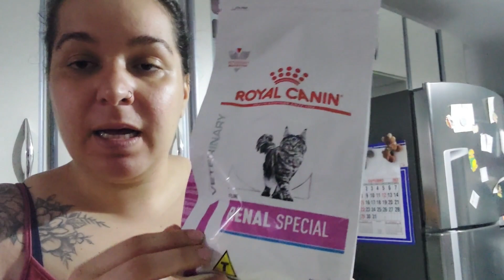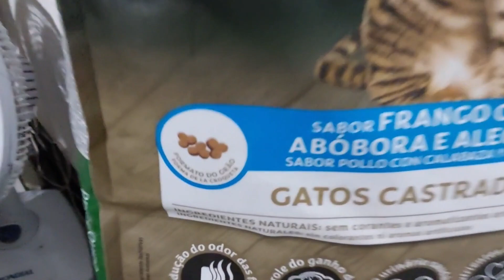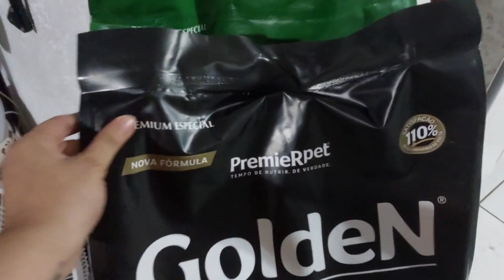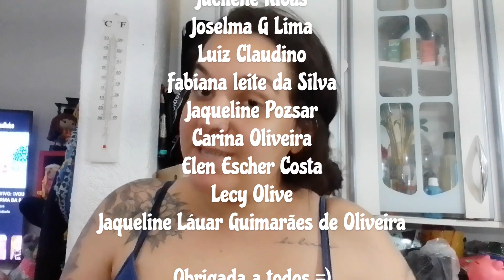COMPRAS DO MÊS DE NOVEMBRO PARA 31 GATOS E 2 CACHORROS | 12 GATOS DEMAIS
Nesse vídeo mostramos nossas compras do mês completa para todos o nossos animas de estimação.

00:00 Intro
00:23 Compras
14:15 Final